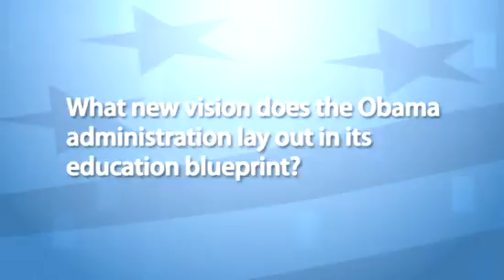Obama's New Vision for Education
Cynthia Brown discusses President Obama's blueprint for education, how it differs from No Child Left Behind, and why some groups are opposed to it.